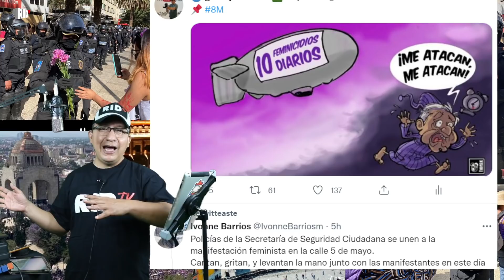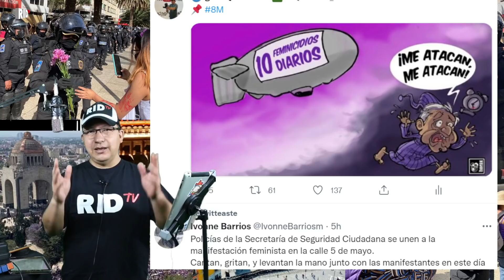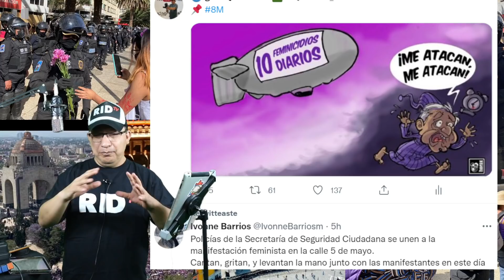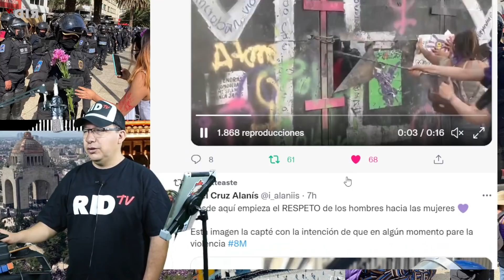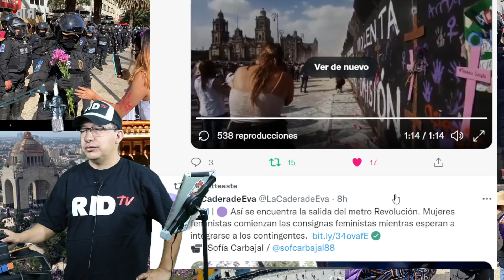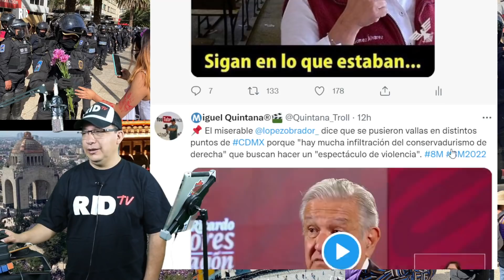Las MUJERES ponen de rodillas a OBRADOR, el COBARDE se escondió detrás de murallas de acero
Amurallado, OBRADOR hace una "celebración" por el DíaDeLaMujer2022 con un selecto grupo al interior de Palacio Nacional, mientras que afuera mujeres que día a día luchan por garantías y justicia, se topan con una barrera de metal. ¡Juzguen ustedes!

Así lucen las vallas esta mañana frente a Palacio Nacional, con la leyenda México Feminicida.

PODCAST
Escúchanos en: